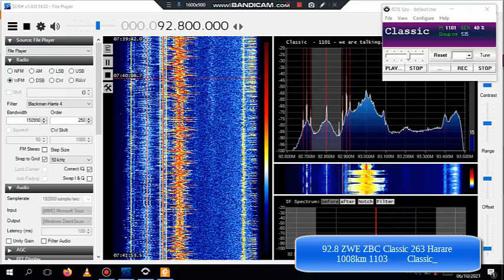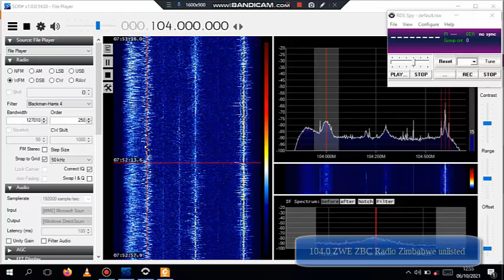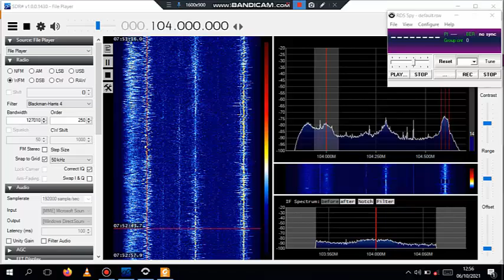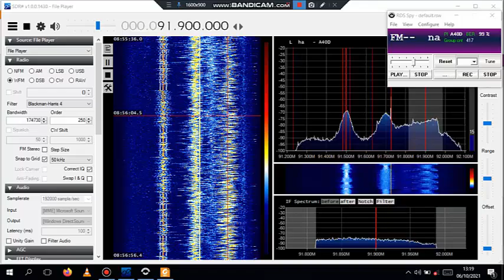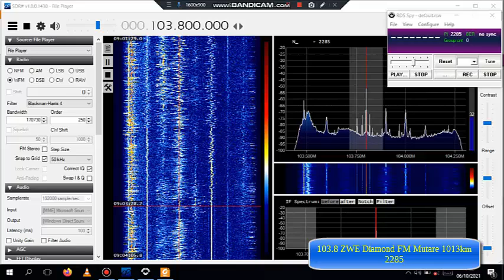Tropo 6th Oct 2021 Part II some more than 1000km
Zimbabwe, South Africa and Botswana
Airspy HF+ Discovery, SDR#, 5 ele yagi (V)